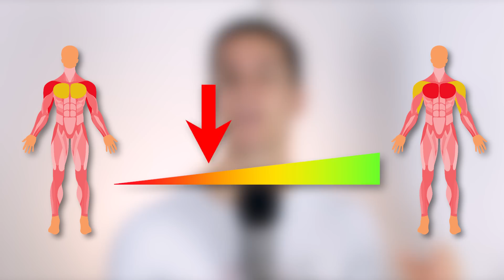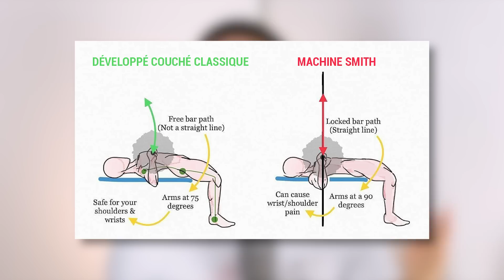Le Développé Couché est-il pour TOI ? (3 Alternatives)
Tu ne sens pas tes pecs au développé couché ? Peut-être que ce n'est pas le bon exercice pour toi !

Si tu n'as pas la bonne morphologie, tu auras beau t'acharner, tu ne prendras pas de pecs...

Mais comment savoir si c'est le cas ? Par quoi le remplacer ?

C'est ce qu'on va voir dans cette vidéo, avec 3 alternatives pour relancer ta progression sur les pectoraux. 😉